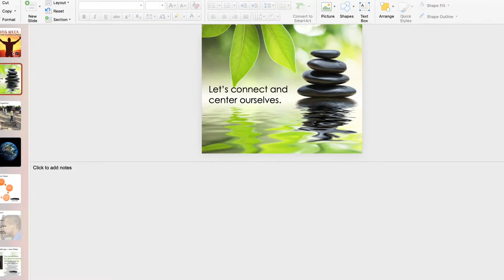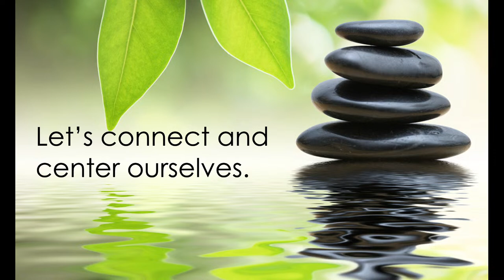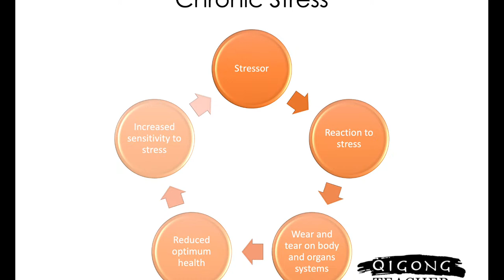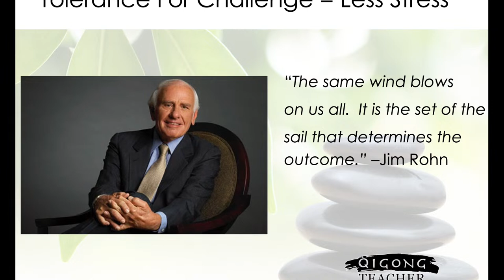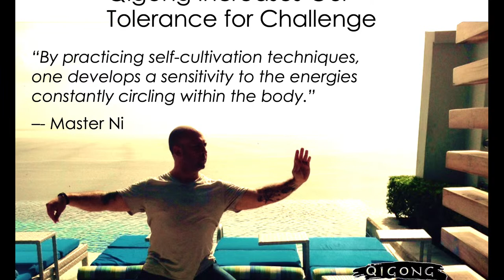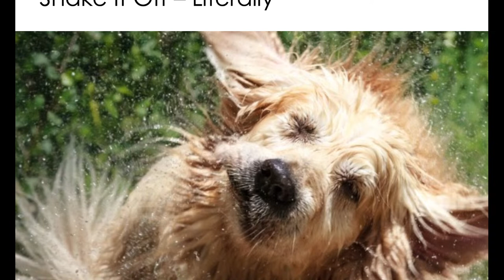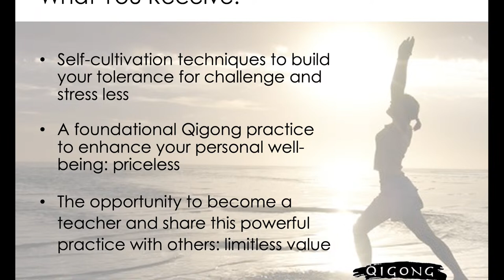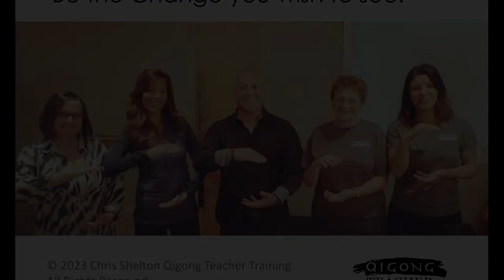Qi Coaching Week - Day 4 - Qigong Teacher Training - Chris Shelton Qigong | livestream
**Sign Up Until January 22

You’re definitely in the CORRECT place if you’re looking for the best healthy life to brighten your day. I bring you Qigong Healer, clinical Qigong, Tai Chi, Traditional Chinese Medicine, emotional wellness, health tips and MORE. I believe you will find a lot of tips for your healthy life…

I always try to entertain you by doing something new. I regularly upload amazing videos. You can suggest anything to me. If you have any ideas, please share them with me. I will definitely upload new videos as per your suggestion.

👉👉 This channel is about Qigong Healer, clinical Qigong, Tai Chi, Traditional Chinese Medicine, emotional wellness, and health tips.

❤️ Qi Coaching Week - Day 4 - Chris Shelton Qigong livestream ❤️

✅  Reclaim your best health at  Enjoy a life free from chronic pain and disease. Discover your true nature and access greater health and vitality.

✅ If you would like to join Chris and Parisa for live classes, go to dramatically increase your sense of wellbeing and community.